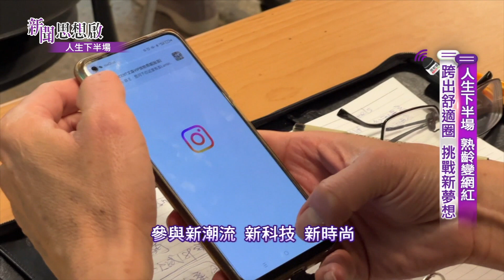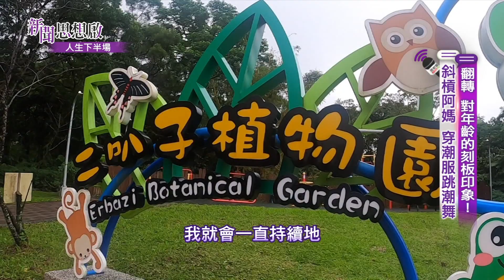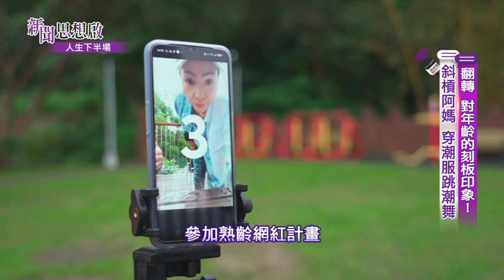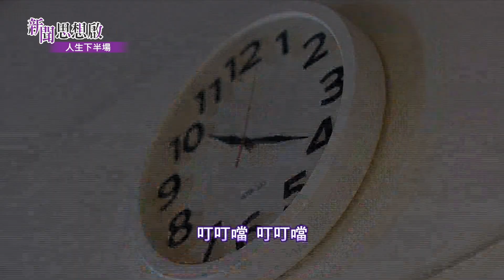《新聞思想啟》第58集-Part1 【熟齡變網紅】 人生下半場 熟齡變網紅! 老後更精彩 勇敢追夢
●人生下半場 熟齡變網紅!
老後更精彩 勇敢追夢

《新聞思想啟》第57集 工殤血與淚
         12/17(六)20:00
         12/25(日)10:00